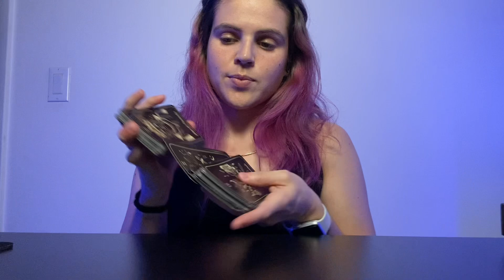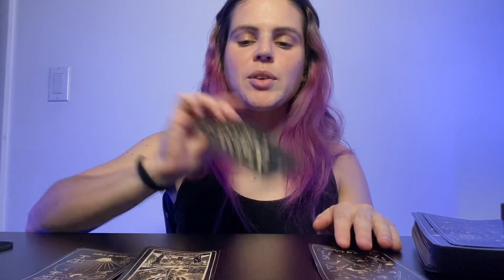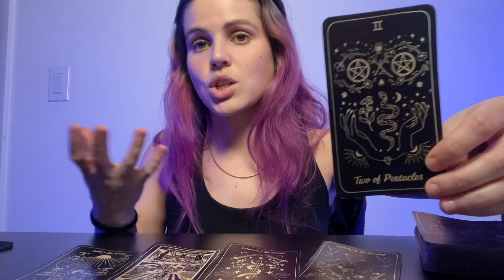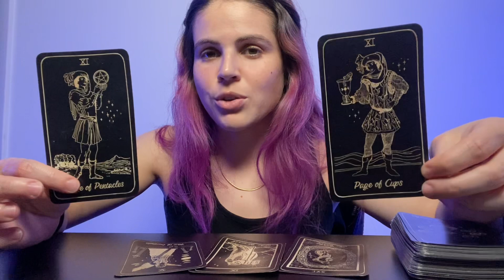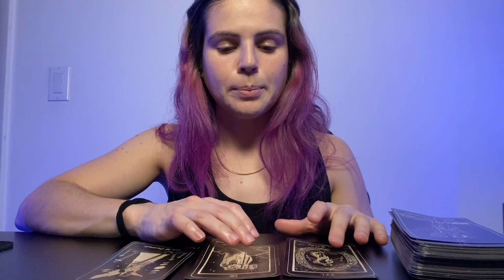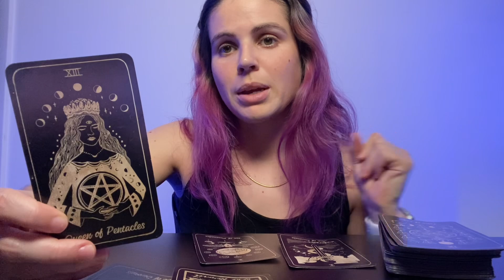CANCER ♋️ You Have To Do This For YOU! ✨DECEMBER 2023